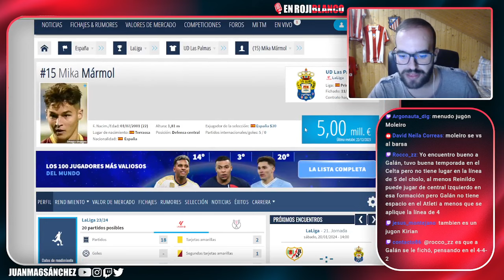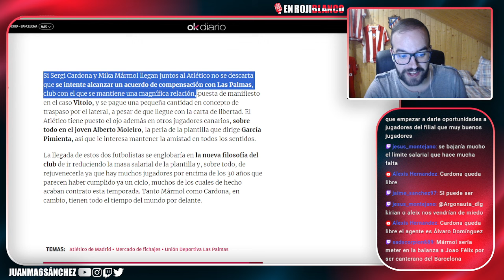¿ENCAJAN MIKA MARMOL Y SERGI CARDONA EN EL ATLETI?